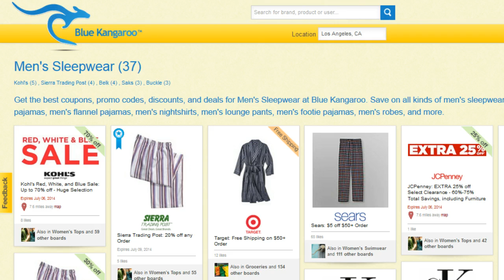Cheap Men's Sleepwear and Deals on Men's Pajamas and Nightshirts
Get the best deals on cheap mens sleepwear including mens silk pajamas, mens flannel pajamas, mens nightshirts, mens lounge pants, mens footie pajamas, mens robes, and more.